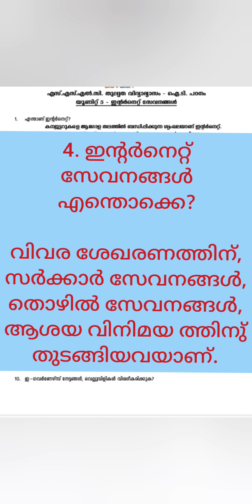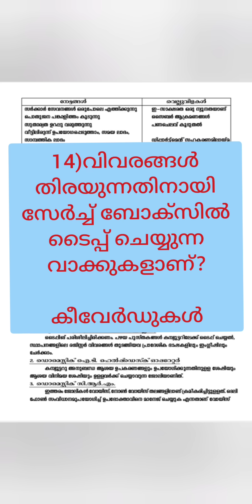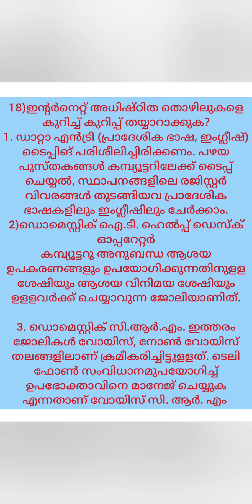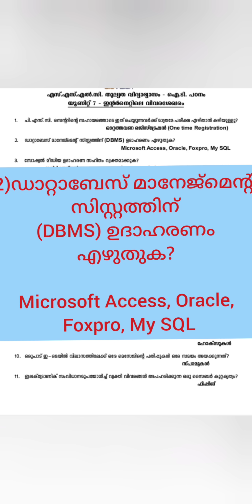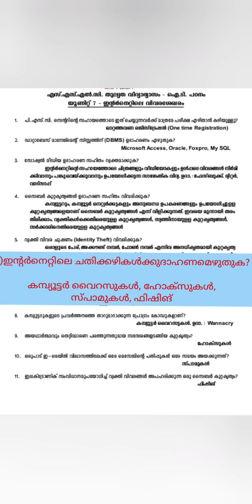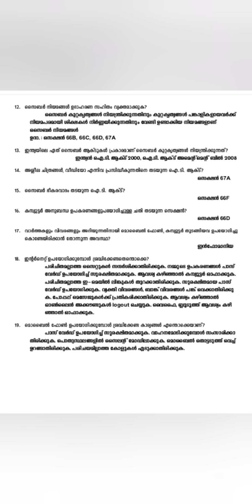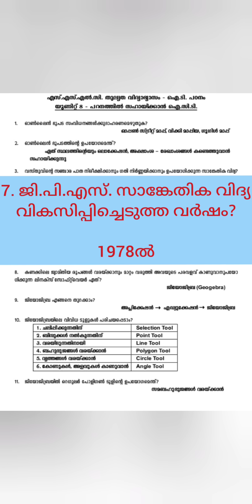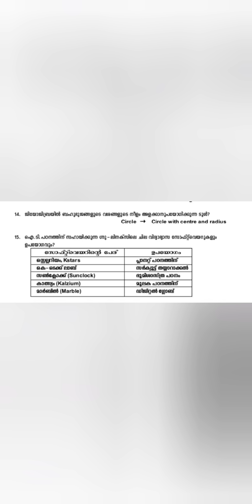സാക്ഷരതമിഷൻ പത്താംതരം തുല്യത ഇൻഫർമേഷൻ ടെക്നോളജി 5,6,7,8 chapters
ഈ വീഡിയോ കണ്ടു നോക്കൂ...

sushyasworld chanel does not promote or encourages any illegal  activities... All contents provided by this channel  for GENERAL AND EDUCATIONAL PURPOSE

Copy right @Sushyasworld